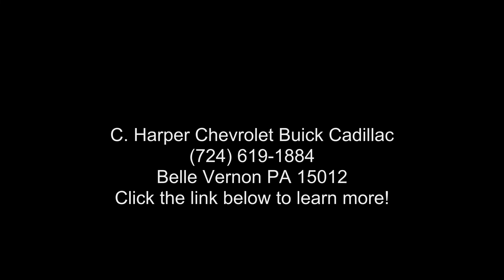2020 Ford F-150 XLT - C. Harper Chevrolet Buick Cadillac...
Certified 2020 Ford F-150 XLT, agate black metallic exterior, medium earth gray interior, 6, 3.5 l, 6-speed automatic w/od, 4wd, 14,096 miles, Stock F56067A, VIN: 1FTEW1E47LFA58386,